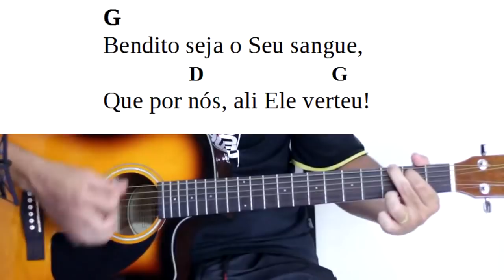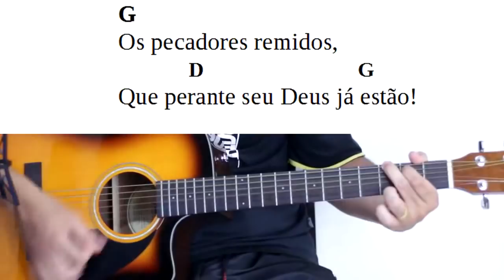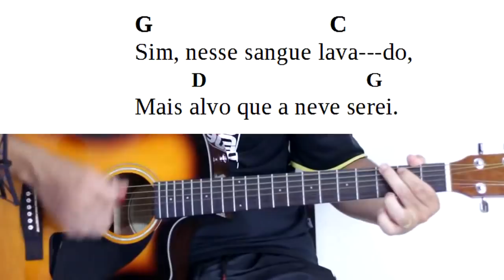ALVO MAIS QUE A NEVE - HARPA CRISTÃ Nº 39